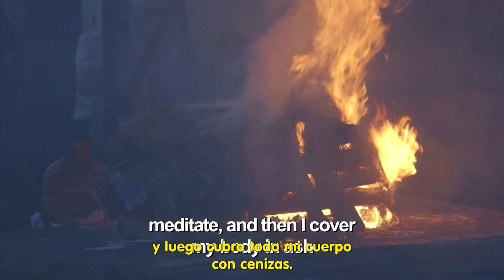Far Cry 4 - Diario de Desarrollo Parte 3 [ES]